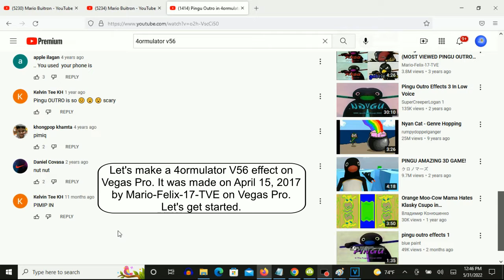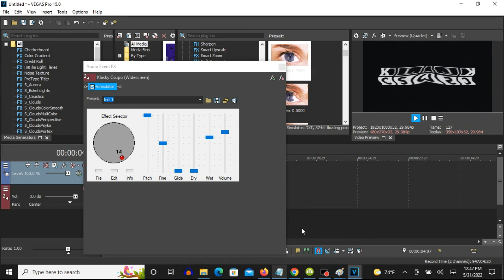How To Make 4ormulator V56 On Vegas Pro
(VideoFX)

1st: Pinch/Punch - Maximum Pinch (X: 0.200 and Y: -0.200)/4ormulator V56.

After choosing "Maximum Pinch", let's customize the two adjustments below.

X:   0.200
Y:  -0.200

2nd: Mirror - Reflect Left.

3rd: TV Simulator - Line Sync 0.7500.

(AudioFX)

1st: 4ormulator - 4ormulator V56

Step 2: The "Edit" setting must be clicked on.

Pitch: It must be raised up.
Fine: (Default)
Glide (Default)
Dry: (Default)
Wet: (Default)
Volume: (Default)